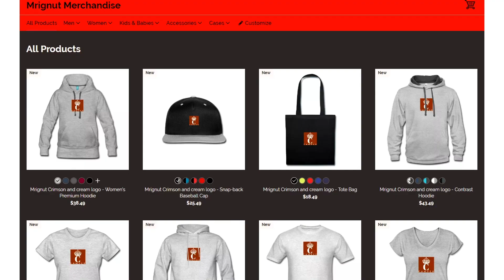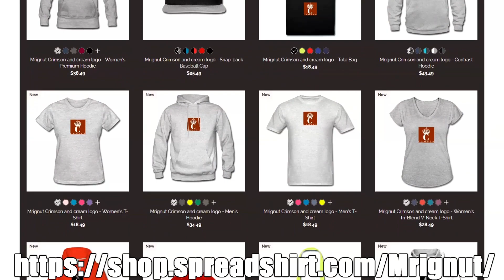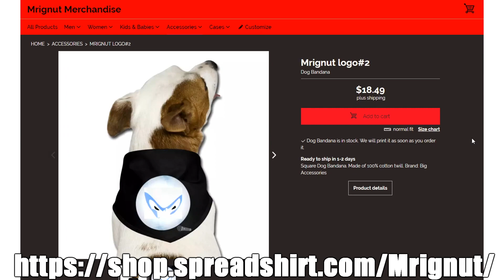💸Mrignut Reacts#80 Twitch Girl Smash or Pass🤔💰Shoutout to Show Girls?💪😳🥃Mrignut of Camplife💸